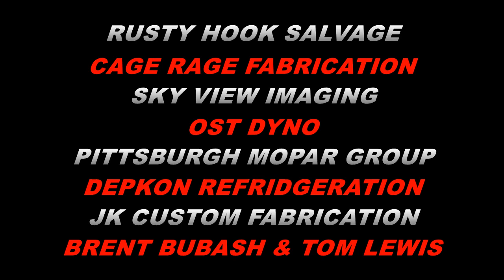AllSquad Grudgement Day 2017 @ Keystone Raceway Park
Keystone Raceway Park- 538 Stone Jug Road, New Alexandria, Pa. October 21, 2017 ALLQUAD presents Grudgement Day 2017. Featuring test & tune racing, grudge matches, and cash prizes for quickest modern & old school Mopars, fastest stick shift, best reaction time, best 60 ft. time on DOT drag radial, quickest N/A truck, as well as a Quick 8 program for some of the fastest cars! These are the highlights of a great day of fun and racing action!! Thanks to sponsors Rusty Hook Auto Salvage, Cage Rage Fabrication, Sky View Imaging, OST Dyno, Pittsburgh Mopar Group, Depkon Refridgeration, JK Custom Fabrication, Brent Bubash, and Tom Lewis.

Upcoming events:

October 28- Test & Tune- gates open @ 11 am. TnT 12-5

October 29- Steel City Muscle Cars- 11 am to 4 pm

November 4- Test & Tune- gates open @ 11 am. TnT 12-5

November 11- Test & Tune- gates open @ 11 am. TnT 12-5

November 18- Gobblefest VI- Gates open @ 11 am. 1st Race @ Noon. Lunch @ 1:30 pm. 2nd Race following. Street cars only, Slow index, 1/8th mile, Rain or Shine.

END OF SEASON